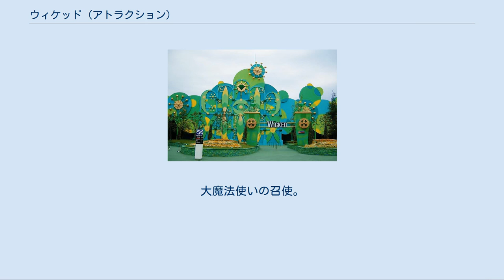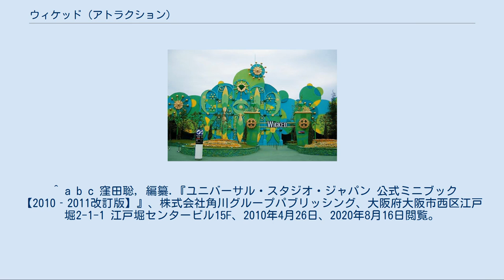ウィケッド (アトラクション)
ウィケッド（Wicked）は、ユニバーサル・スタジオ・ジャパンの「ランド・オブ・オズ」に存在したエメラルドシアターにて上演されていたミュージカルである。
 エメラルドシアターの外観 2006年7月12日に「ランド・オブ・オズ」エリアオープンと共に開幕した。
 『オズの魔法使い』に登場する西の魔女・エルファバと北の良い魔女・グリンダの、若き日の友情を綴る物語りを、ブロードウェイ版を手掛けた脚本家たちがリメイク、ユニバーサル・スタジオ・ジャパンの特別バージョンとして、内容を約35分に凝縮して上演された。
そのため、マダム・モリブル、Dr.ディラモンド、フィエロ、ボック、ネッサローズなどブロードウェイ版の一部キャラクターは登場しない。
 エルファバは外国人キャスト、グリンダは日本人キャストが演じており、劇中では日本語と英語が混在していた。
 シアターに入る前、当初は英語歌の日本語訳が書かれたガイドが配布されていたが、後になってストーリーガイドが配布されるようになった。
 2011年1月10日、「ランド・オブ・オズ」エリアクローズに先立ち終演した。
 緑色の肌で生まれたため、誰からも相手にされることなく、孤独に生きてきたエルファバ。
対照的に、完璧な容姿や優雅な振る舞いでみんなの羨望を集めるグリンダ。
大学で出会った2人は、あまりにも異なった境遇のため反発しあう。
しかし、エルファバが周囲に隠していた魔力に気付いたグリンダが賞賛したことから、いつしか親友になる。
その魔力をオズの大魔法使いに見てもらおうと、エメラルドシティへ旅立ったことで、2人の運命は大きく変わっていく。
 エルファバ 本作の主人公。
外国人が演じる。
緑色の肌で生まれたため、誰からも相手にされることなく、孤独に生きてきた。
大いなる魔法の才能があるが、それを隠していた。
 グリンダ 日本人が演じる。
完璧な容姿や優雅な振る舞いでみんなの羨望を集める、学園の人気者。
魔法に憧れているが、その才能はまったくない。
おしゃべりで、少々身勝手でわがままなところがある。
エルファバとはシズ大学の同窓生で、無二の親友だが、最初は他の学生達とともにエルファバをのけ者にしていた。
 オズの大魔法使い 劇中ではウィザードとも呼ばれる。
オズの国中の尊敬と羨望を一身に集める、大魔法使い。
しかし、彼はただの人間で、エルファバを利用しようとする。
 チストリー 赤黒い猿。
大魔法使いの召使。
エルファバの魔法の力を試すため、実験台にさせられる。
 ^ a b c 窪田聡, 編纂.『ユニバーサル・スタジオ・ジャパン 公式ミニブック【2010‐2011改訂版】』、株式会社角川グループパブリッシング、大阪府大阪市西区江戸堀2-1-1 江戸堀センタービル15F、2010年4月26日、2020年8月16日閲覧。